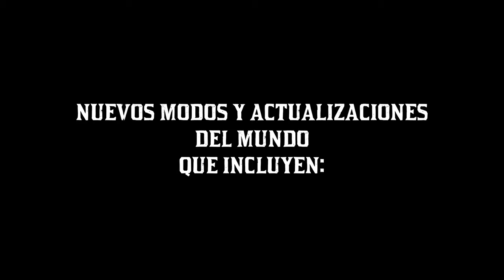Actualización de la beta de Red Dead Online